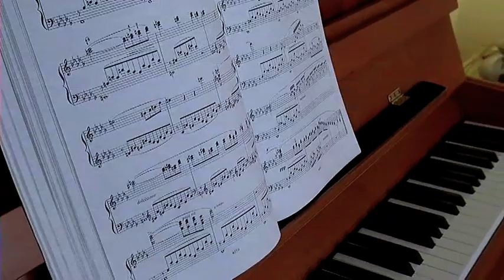Einzelsitzung mit Paul Meek - Einmalige Demonstration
In dem Video demonstriert das britische Medium Paul Meek, wie eine Einzelsitzung funktioniert und übermittelt Botschaften von Verstorbenen an den Sitter.

Leider kann Paul Meek aufgrund der großen Nachfrage keine Einzelsitungen mehr geben.